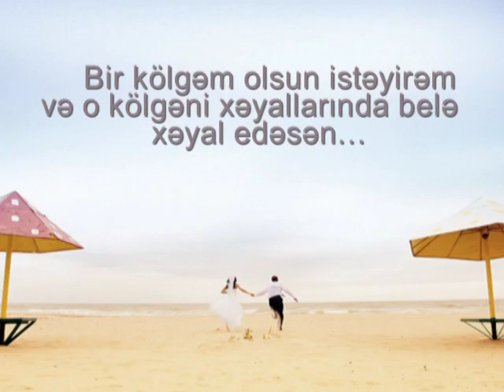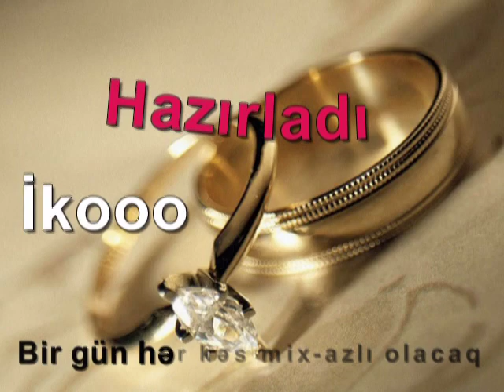Ikooo bir xeyal qurdum.mpg